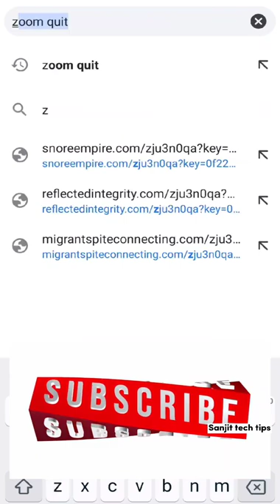3 Mind Blowing Websites You Should Not Miss 😍😂👌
3 Mind Blowing Websites You Should Not Miss 😍😂👌

Fun website tricks
Mind Blowing
Top
Facts
Technology
Websites
Useful Websites
Computer
mobile
internet
Tech
Gadgets
Smartphones
Gaming
Funny
Sanjit tech tips
Learn
how to
India
Nepal
Pakistan
Hindi
urdu
Tamil
Telgu
Tips
Tricks
OMG
Useful Website
computer
internet
Must Know
Every Computer User Must Know
5 Most Useful Website
Internet tips & tricks
windows tricks
command tricks
create webiste
कंप्यूटर
लैपटॉप
इन्टरनेट
वेबसाइट
ms office
powerpoint
ms word
ms excel
software
software download
software for computer
pc
tips & tricks
learn computer
Most Amazing Websites
google
top 3 websites for students
best websites for knowledge
amazing websites for intern